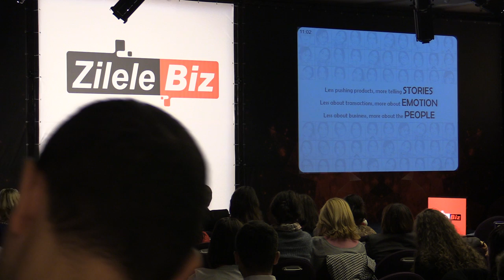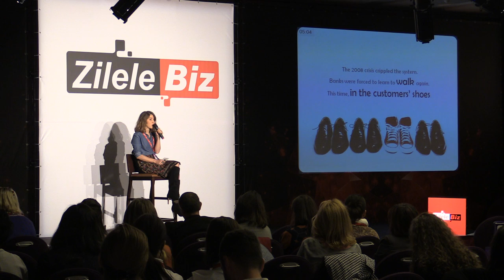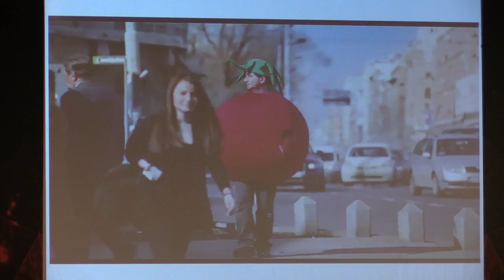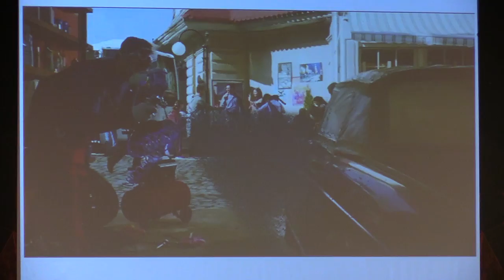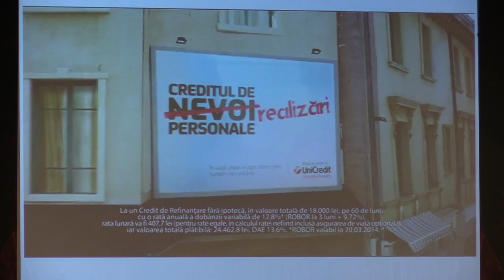10 Anca Nuta, Head of Identity & Communication, UniCredit Tiriac Bank Romania If marketing and PR